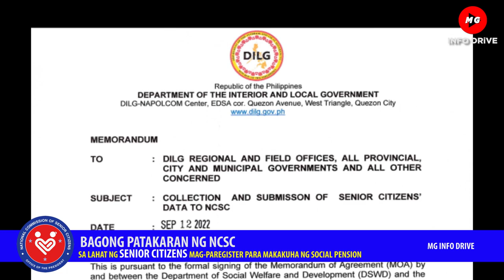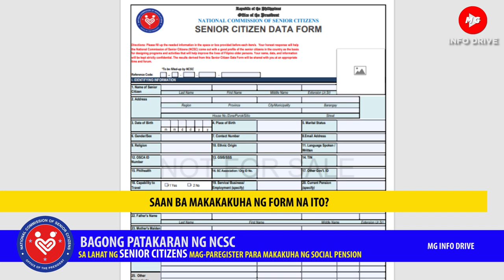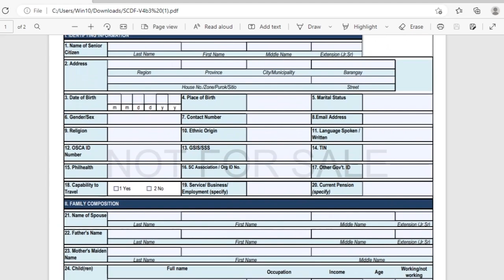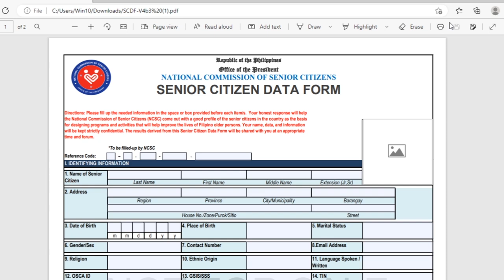ATTENTION LAHAT NG SENIOR CITIZENS BAGONG PATAKARAN NG NCSC NARITO ANG PROSESO PAANO MAG-REGISTER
ATTENTION LAHAT NG SENIOR CITIZENS BAGONG PATAKARAN NG NCSC
MAG-PAREGISTER PARA MAKAKUHA NG SOCIAL PENSION

MAY BAGONG PATAKARAN PO PARA SA LAHAT NG SENIOR CITIZENS SA BUONG BANSA PENSIONADO MAN NG SSS O GSIS AT ANG MGA SENIOR CITIZENS NA WALANG MGA PENSION NA NATATANGGAP

ITO PO ANG BAGONG MEMORANDUM NG DSWD, DILG AT NCSC O NATIONAL COMMISSION ON SENIOR CITIZENS NA OBLIGADO NA MAG-PAREHISTRO ANG MGA SENIOR CITIZENS SA BUONG BANSA

DAPAT ANG LAHAT NG SENIOR CITIZENS AY MAKAPAG-FILL UP NG SENIOR CITIZEN REGISTRATION FORM UPANG MA-VALIDATE ITO NG NCSC O NATIONAL COMMISSION ON SENIOR CITIZENS NA KUNG SAAN AY
MAGKAKAROON NG DATABASE ANG BAGONG PAMUNUAN AT UPANG MAPADALI NILANG MATUKOY ANG MGA SENIOR CITIZENS NA KARAPAT-DAPAT NA MABIGYAN NG SOCIAL PENSION.

MAGANDA ANG BAGONG SISTEMA DAHIL DITO MALALAMAN KUNG ILAN ANG BILANG NG LAHAT NG SENIOR CITIZENS SA BUONG BANSA AT PARA MALAMAN KUNG MAGKANO ANG ILA-LAANG PONDO O BUDGET NG PAMAHALAAN DITO. AT DITO RIN MALALAMAN KUNG SINO ANG MGA HIGIT NA NANGANGAILANGAN UPANG MABIGYAN NG TULONG NG
PAMAHALAAN SA PAMAMAGITAN NG SOCIAL PENSION.

ANO BA ANG KAILANGANG GAWIN UPANG MAKAPAGPA-REHISTRO ANG ISANG SENIOR CITIZEN?